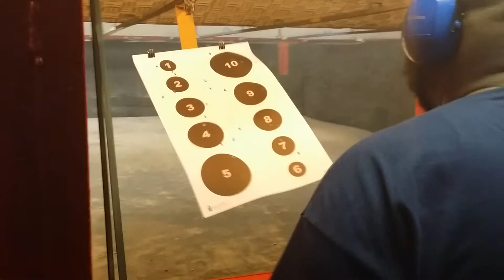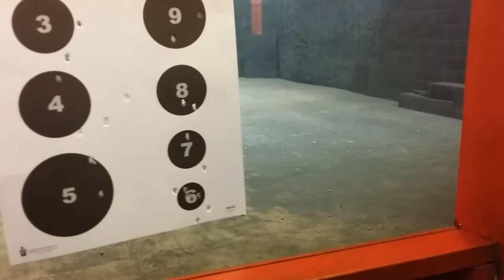Target Practice With .45 Cal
Target practice @ 25 yards out with a 1911 Colt .45 Cal  Aim at #8